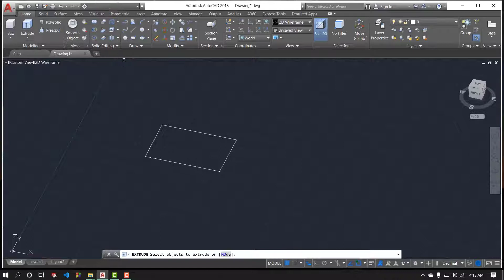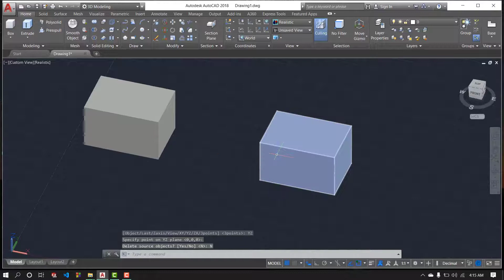CADers Presents AutoCAD Workshop 2020 || Introduction to 3D Move and 3D Mirror